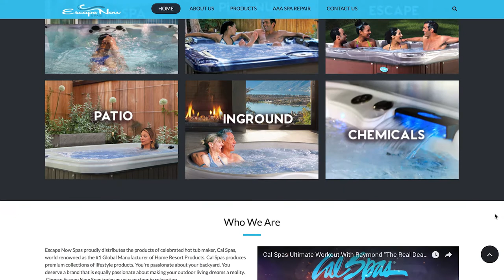THE FLATHEAD HOME SHOW - TINY HOMES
Bee Broadcasting brings you an all new show in the Real Estate market in The Flathead, it's The Flathead Home Show.

Our hosts, Leah Lindsay and Justin Meccia discuss the "Tiny Homes" movement and their advantages in the Flathead.

Special guests include:
Garth Boksich - National Parks Realty
Brian Nicodemus - Re/MAX Rocky Mountain Real Estate

ReMax Rocky Mountain Real Estate

STAT Restoration & Murphy's Carpet Cleaning